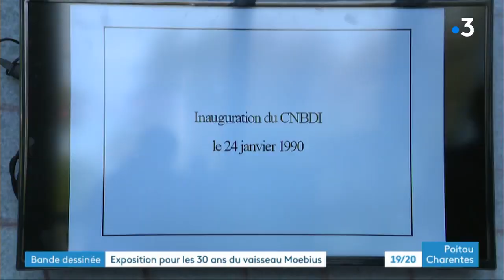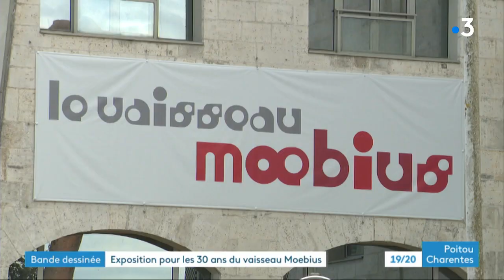Angoulême : le vaisseau de la cité de la BD dessiné par Roland Castro fête ses 30 ans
La cité internationale de la bande dessinée souffle ses 30 bougies. Dessiné par le célèbre architecte Roland Castro, le lieu est un emblème de la bande dessinée. Une exposition, gratuite, retrace l'histoire et la construction du site à l'architecture insolite.
Reportage de Bruno Pillet, Christophe Guinot et Carine Grivet